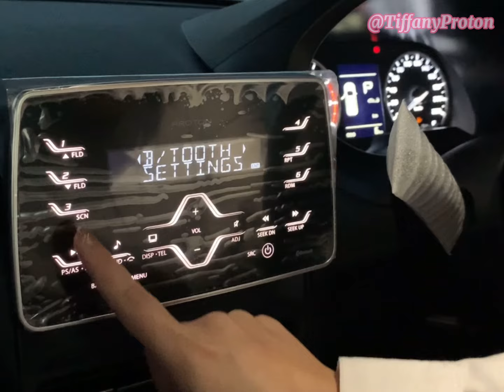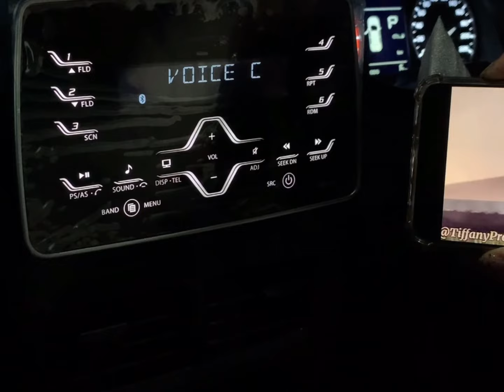TiffanyProton Tutorial Episode 1 : How to connect Bluetooth in Proton Saga Standard 2021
How to connect Bluetooth to Proton Saga Standard. Another reason to get my nails all pretty up.